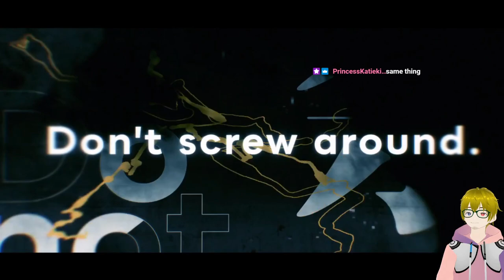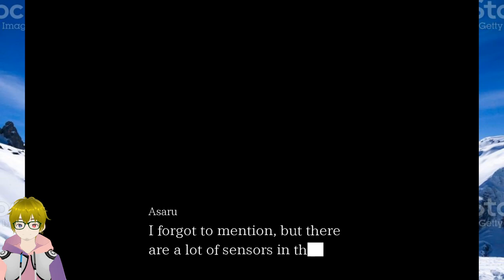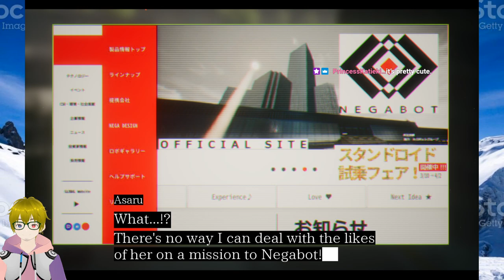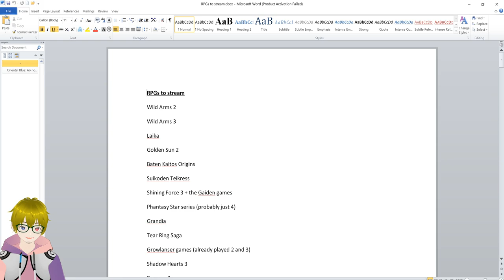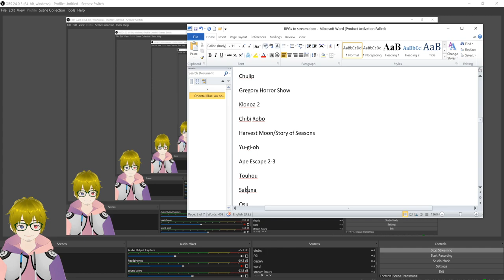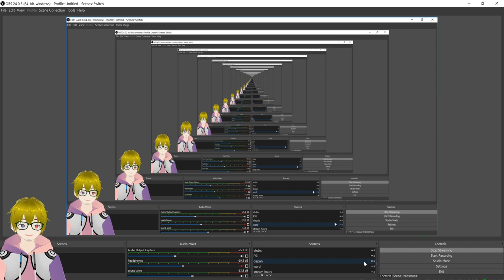Assault Spy: Cosmicblizzard Stream April 5, 2024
on April 5, 2024.

Original stream title:
I survived the north east earthquake, so I shall now play Trials of Mana and maybe stuff I got in the Steam sale.